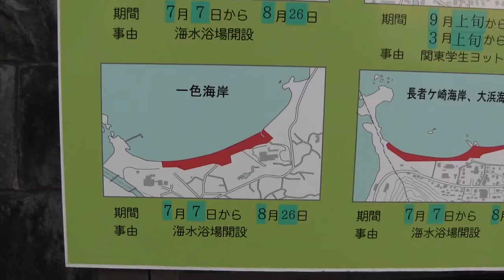湘南の海辺ー葉山一色海岸のサンセット、富士山、葉山御用邸砂浜